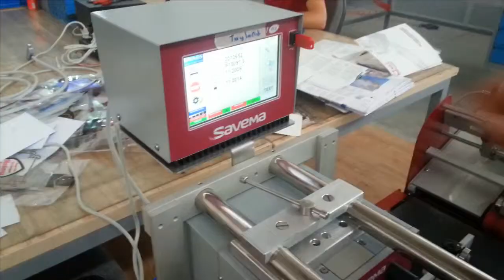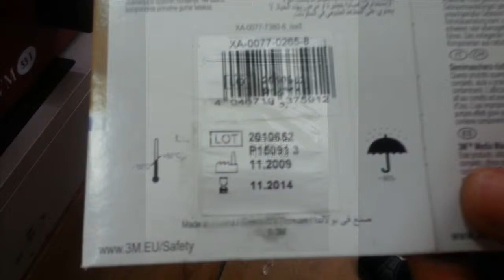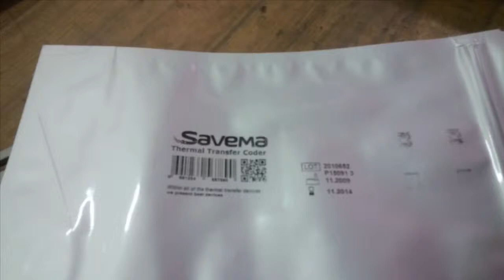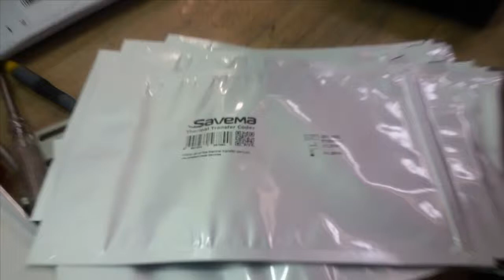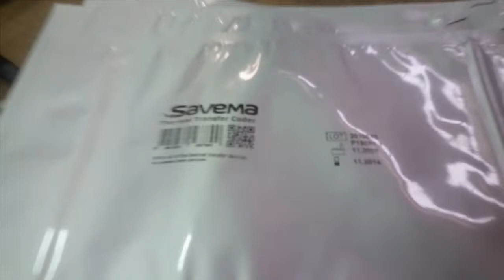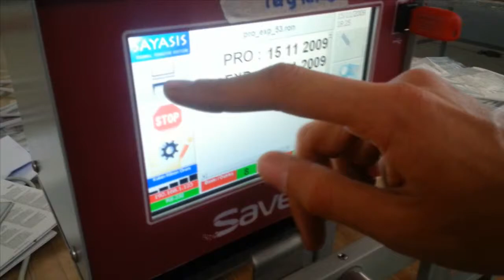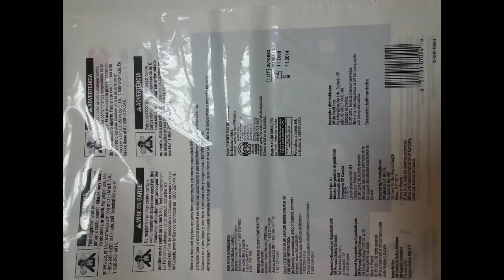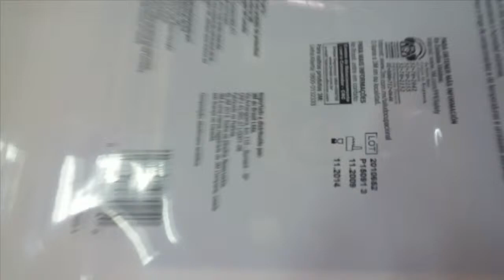Applications Solutions for AGJ Polish Market